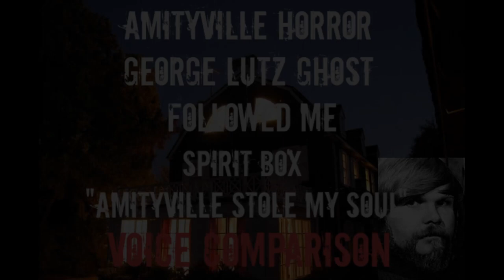"DISTURBING EVP "AMITYVILLE HORROR GEORGE LUTZ GHOST FOLLOWED ME! "AMITYVILLE TOOK MY SOUL"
While on the road filming a paranormal TV series for Travel Channel I was staying at a known to be haunted hotel ironically. I decided to live stream and investigate my room doing a spirit box session. Out of no where I clairvoyantly saw George Lutz face and asked if he was there with me. You see at the time I was planning to write a chapter in the sequel to my 1st book about my personal paranormal experiences having to do with the Amityville house. I move had strange occurrences ever since then. This is one instance of that. There is a voice comparison to George's real voice to the spirit box voice as well

Watch me on GHOST LOOP on Travel Channel, the Paranormal TV series Aired recently on Travel Channel

▶️ Want to See More Video Footage, Photos, and Audio Clips containing potential evidence of Ghosts, Spirits, Demons, and other Entities and Paranormal & Supernatural Phenomena? Follow my personal adventures.

▶️ Sean Austin is a Paranormal Investigator, Psychic Medium, & Demonologist based out of New York.
for more info about Sean, personalized signed books or music CDs mailed out in the U.S.